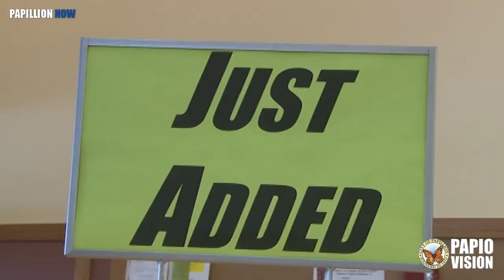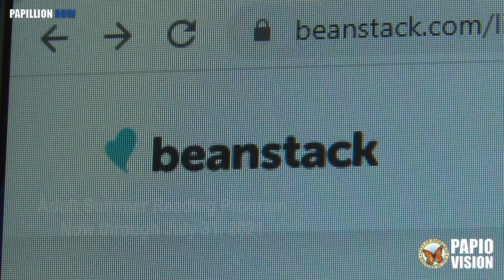Papillion Now - Sump Library Adult Summer Reading Program